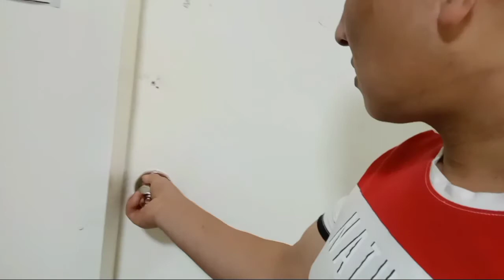Mera door locks ho gaya hai || deshi jogad karna pada || kaise hua sab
hum is video me hamara bath room ka door lock hogaya and kish tarah se khola

Mera door locks ho gaya hai ||
deshi jogad karna pada ||
kaise hua sab
lock khulama
how to lock my door

connected with us on
lalbahadurthapa

lalbahadurthapa9127

ekta